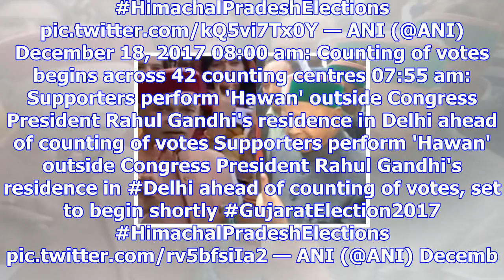Himachal pradesh election results 2017 live: saffron wave sweeps in hills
The Himachal Pradesh assembly election result 2017 will begin at 8 am with the outcome offering a gl...